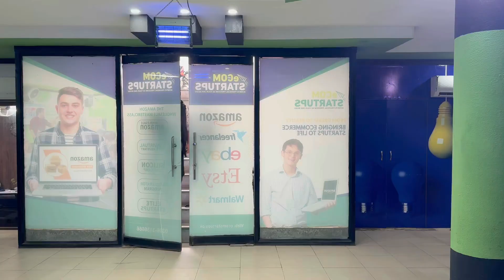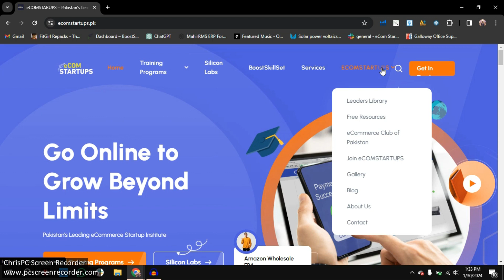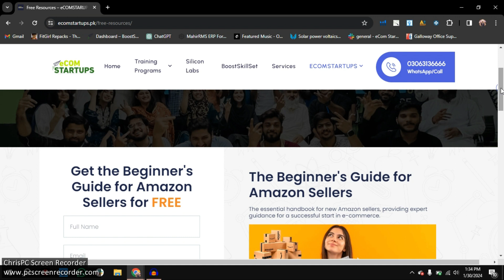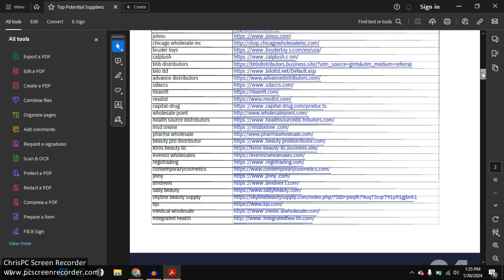Free Download I Amazon Supplier I Amazon USA I Amazon Wholesale FBA I Suppliers I eCOMSTARTUPS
Unlock the secrets to successful ecommerce ventures with eCOMSTARTUPS! 🚀 In this exclusive promotional video, we're thrilled to share that eCOMSTARTUPS, Pakistan's premier ecommerce training institute, is empowering entrepreneurs like you to kickstart your journey into the world of online business. Discover the power of a Free Download - a treasure trove of resources, tools, documents, and websites curated by eCOMSTARTUPS to elevate your Amazon Wholesale FBA game.

Become an Amazon USA expert and gain an edge with insights from our expert Amazon Supplier network. Whether you're a seasoned entrepreneur or just starting, eCOMSTARTUPS is your gateway to Amazon success. Leverage the expertise of top Suppliers and dive into the world of e-commerce with confidence.

Ready to take your ecommerce startup to the next level of excellence? Join us on this transformative journey! Click now to access your Free Download, and let eCOMSTARTUPS guide you towards success. Don't miss out on this incredible opportunity to shape your e-commerce destiny.

Learn more about:
- Amazon
- Free Download
- Resources
- Amazon Supplier
- Amazon USA
- Amazon Wholesale FBA